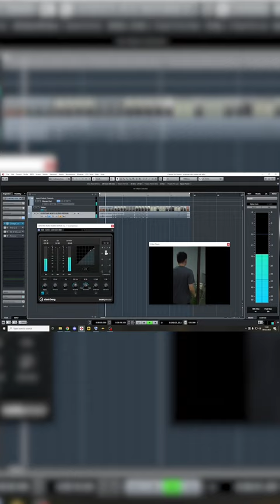Gini cara benerin audio yang ngepeak! ft. @KevinAnggara